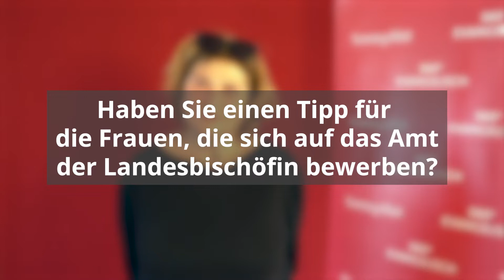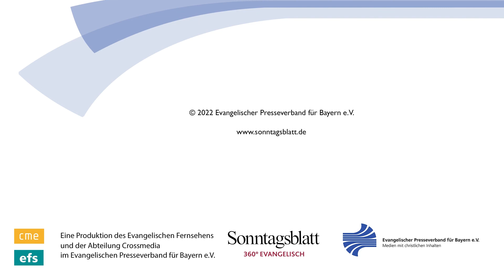Professorin Johanna Haberer über Algorithmen, die Seele und Publizistik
Sie prägte die christlichen Publizistik in Deutschland und geht jetzt in den Ruhestand: Im exklusiven Sonntagsblatt-Interview spricht die Professorin und evangelische Pfarrerin Johanna Haberer über ihre schönsten Erlebnisse - und schwierige Zeiten.

Redaktion:
Elke Zimmermann, Gunnar Dillschneider